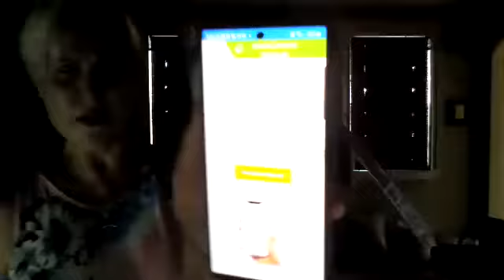You must have our workbook, book and VIP Membership!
To lose your fat by the holidays. get the workbook, book & VIP Membership! Take this seriously as if your life depends on it because it does!